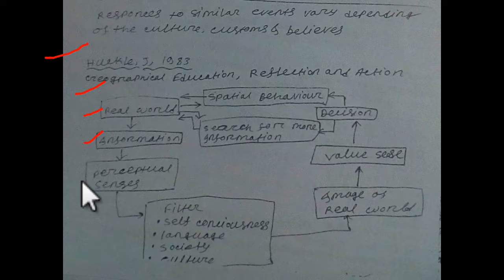geo thought behavioral geo